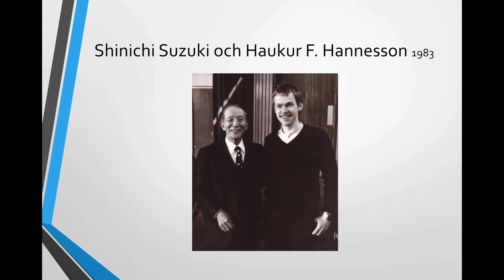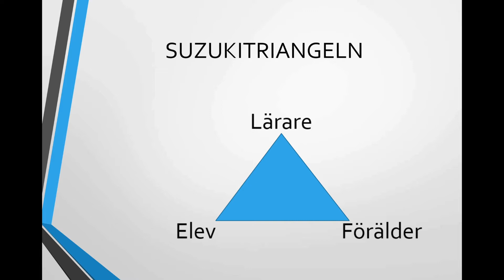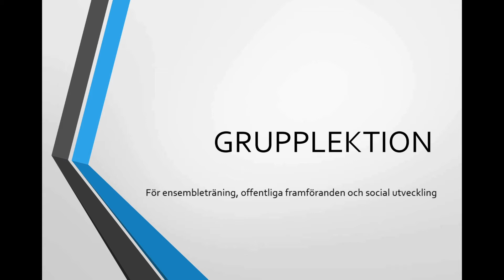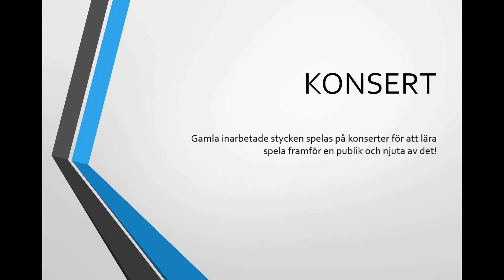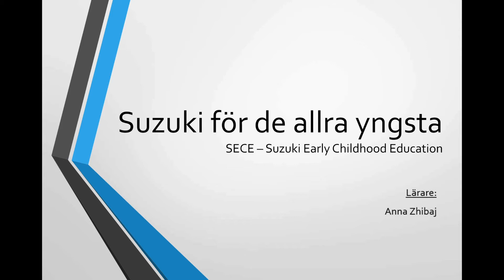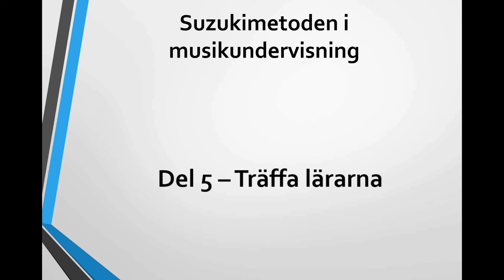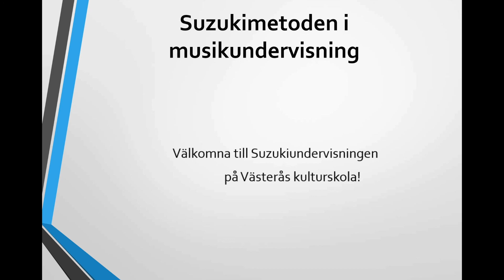Suzukiintroduktion Västerås Kulturskola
En introduktionsfilm om suzukiundervisningen vid Västerås Kulturskola. Föreläsare Haukur F Hannesson. Lärare vid Västerås Kulturskola